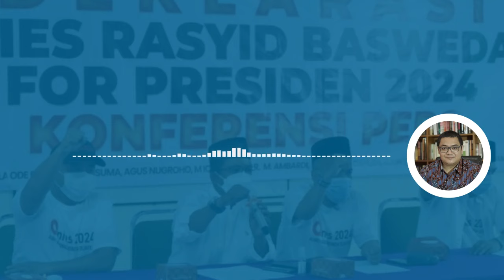Rico Marbun : Bisakah Anies Baswedan Dapat Dukungan?